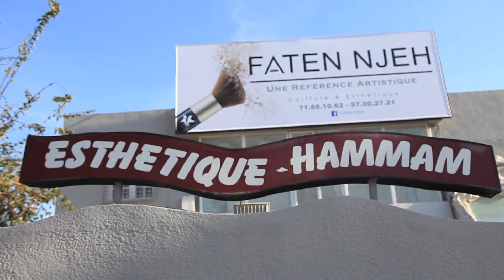Deal Shop Tv (Les meilleurs deals & les meilleurs établissements)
Beauté, restauration, Art & Déco, Shopping... Les meilleurs deals & les meilleurs établissements... des offres exceptionnelles et exclusives avec des réductions allant jusqu'à 90%.